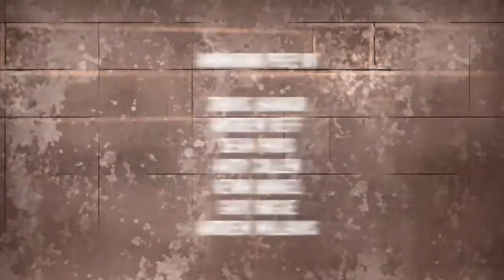02. Spartacus :Blood and Sand | Motion Comic | The Beast of Carthage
Barca had not always been known as the Beast of Carthage when he failed to save his mother from the hands of the Roman marauders.